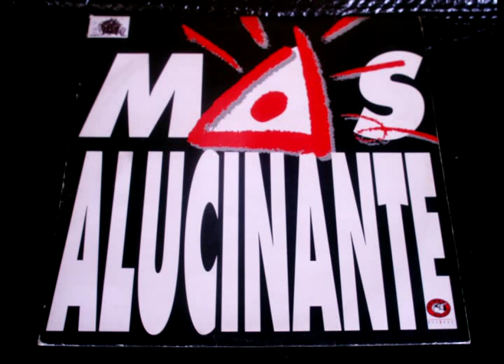Heaven - Mas Alucinante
TECHNO TRANCE 1993